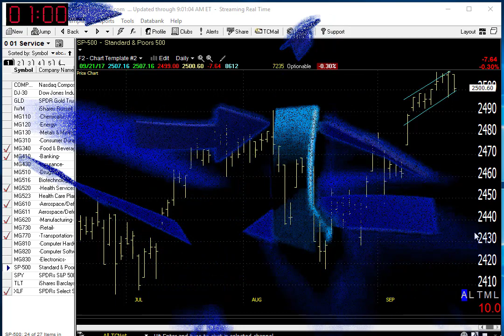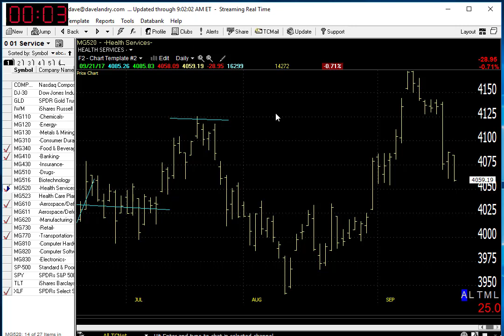09/22/17 Dave Landry's Market In A Minute-Momentum Slowing So Make Sure You Do This 1 Thing